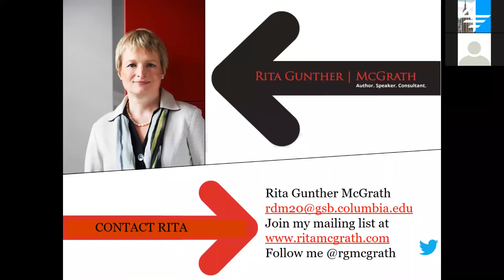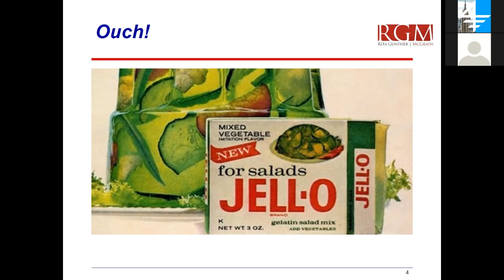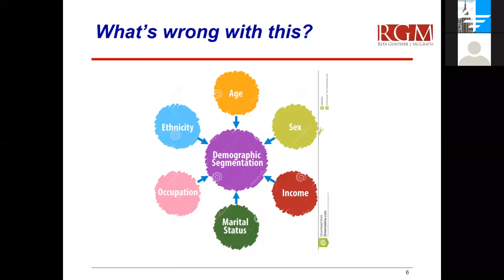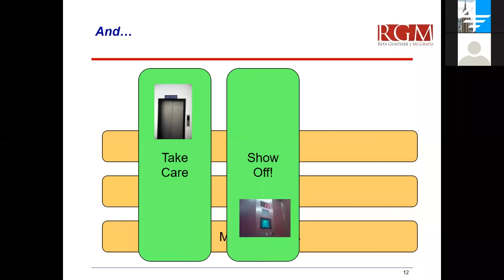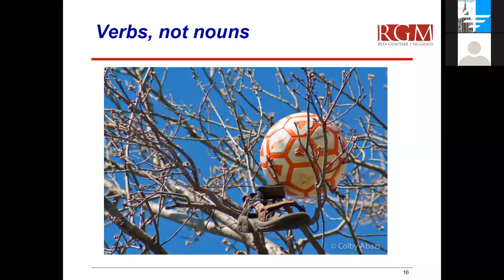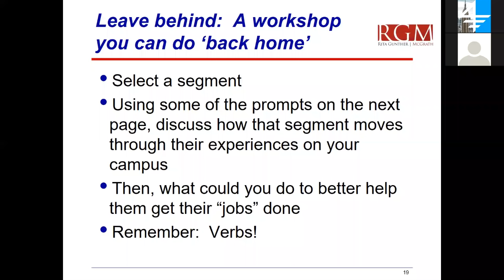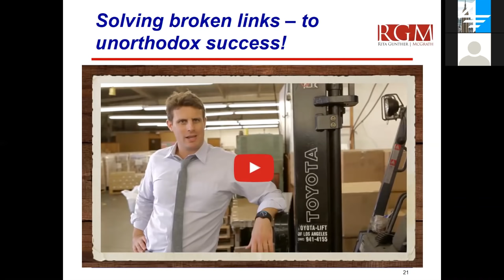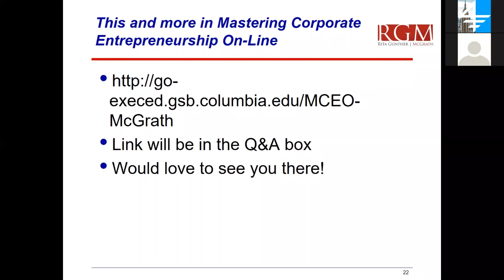Your Customer: Who They Really Are and What They Really Want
In this webinar with Professor Rita McGrath from Columbia Business School a globally recognized expert on strategy, innovation, and growth with an emphasis on corporate entrepreneurship, learn about a different approach to thinking about what customers are looking for.

Professor McGrath is the faculty director of the following program at Columbia Business School Executive Education: